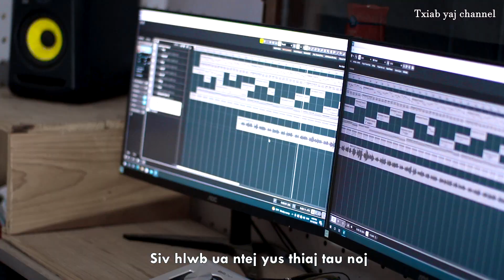Lub neej siv hlwb pw lig By Npawg lem ft Niam vam khwb/Malia vaj Nkauj tawm tshiab 26.10.2022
Ua tsaug

Kuv xaws khaub ncaws Hmoob thiab khaub ncaws nplog txhau hom.
Leej twg xav tau kuv li khaub ncaws ces nug kuv tau li hauv qab no:
- Chaw nyob: Phonngam Village, Pek District, Xiengkhouang Province, Lao PDR.